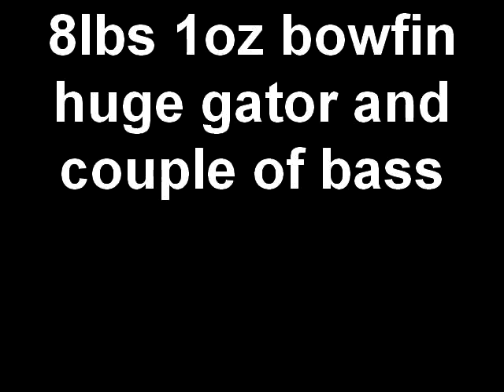big 8.1lb bowfin+largemouth bass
once again the king shad does its job...